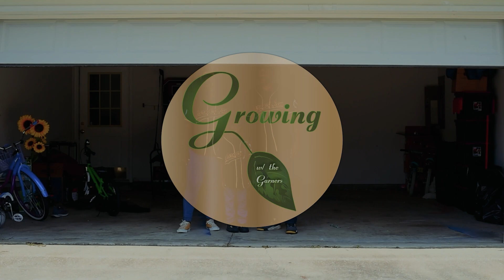DESTIN BEACH TRIP | Day 2 Water Day